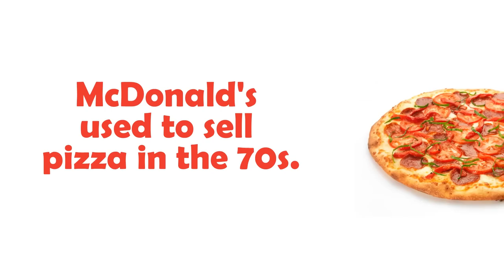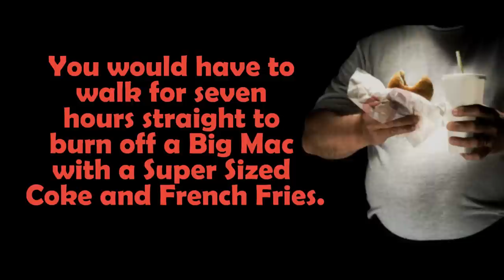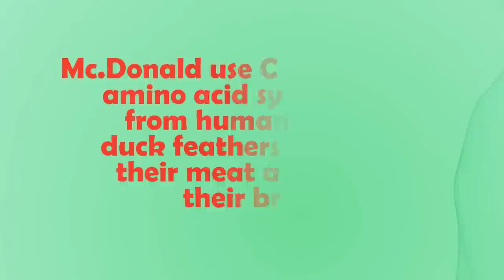25 Myths & Facts About McDonald's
From pink slime to Guantanamo Bay, find out what goes on behind the golden arches with 10 shocking facts about McDonald's.

Is it real Chicken? Is the whole chicken used? Those 'pink slime' pictures, is it really an ingredient of Chicken McNuggets?

(We are lovin it)